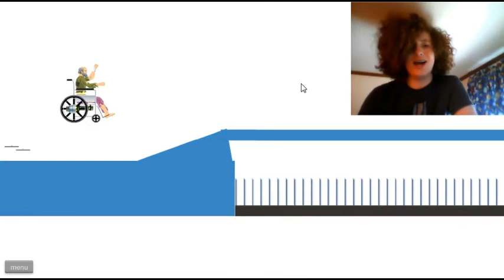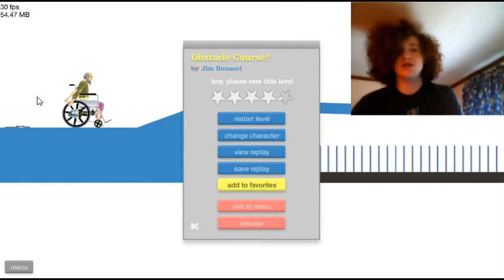Rettsuhappihoiru o saisei Jū - Wilbo dies Again... and Again.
RIP, Wheelchair Wilbo.